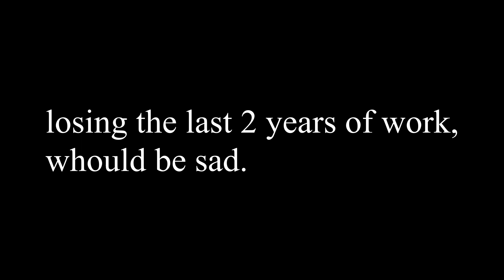the end of my parody(s) (read description)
i have been thinking about my parody(s) alot lately and i have decided that i want to stop making them because it might get my channel terminated and losing all my subs whould be sad.
(thx for understanding)